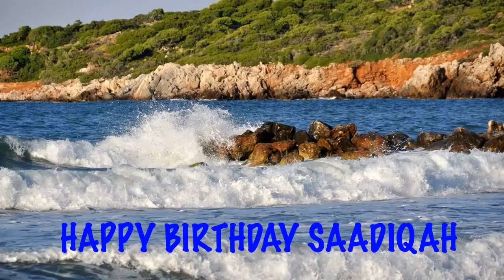Saadiqah Beaches Playas - Happy Birthday